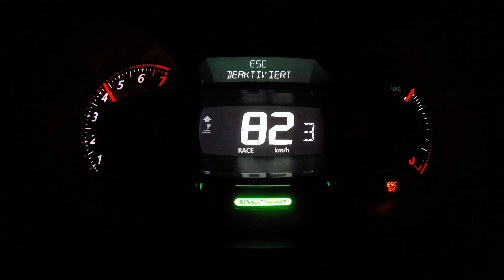Renault Clio 4 RS 200 edc 0-100 launch control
Stock (Race mod)
7,0 Sek